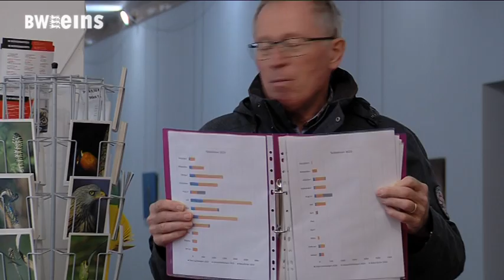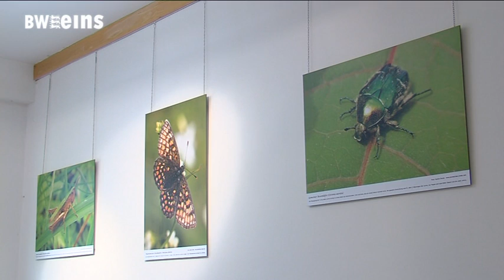BWeins Sendung vom 26.10.2020